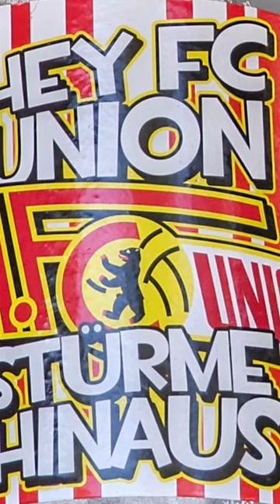fsvmainz05 mainz05 mainz hsv hamburgersv hamburg fcunionberlin ultras fans aufkleber fan